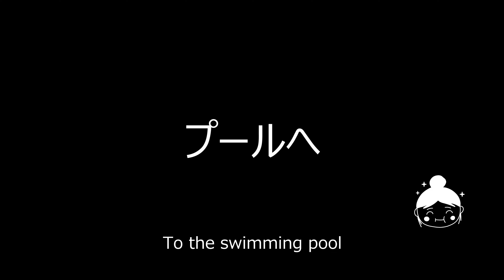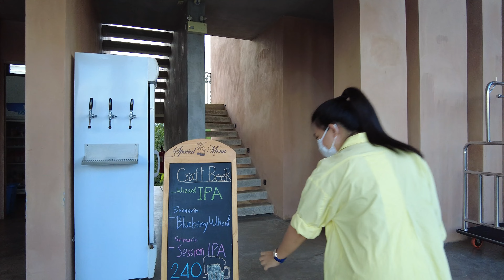ペチャブーン｜De Capoc Resort Khao Kho｜一流リゾートホテル 4K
ペチャブーン湾にあるDe Capoc Resort Khao Khoを紹介します。
自然の中でゆったりできました。
料理はとっても美味しかったですよ。

==お部屋のタイプ==
　Villa
==フリードリンク==
　水のボトル2本
　インスタントコーヒー、紅茶
==アメニティ==
　歯ブラシ　あり
　ボディソープ
　シャンプーリンス
　石鹸
　その他（シャワーキャップ、綿棒）
==バスタブ==
　あり

こんにちは。LJです
今回はDe Capoc Resort Khao Khoを紹介します

それではどんなホテルなのか見てみましょう

お庭がメチャ広いです。

こちらはプールです。

１０ｍ×５ｍくらいかな

ワインやビールがたくさんありますよ

生演奏を聞きながら食事ができますよ
料理はメッチャ美味しかったですよ
夜の雰囲気もとってもいいですよ

お部屋のタイプはVillaです。
結構広いです。
お部屋の中庭にバスタブがありすよ。
ミニバーは全部無料です
シャワールームです
中庭のバスルームです

遠くに風車が見えます

自然の中で静かに過ごせましたよ
星が綺麗に見えて素敵でした
料理はメッチャ美味しかったです

また次のビデオでお会いしましょう。
ありがとうございました。バイバーイ